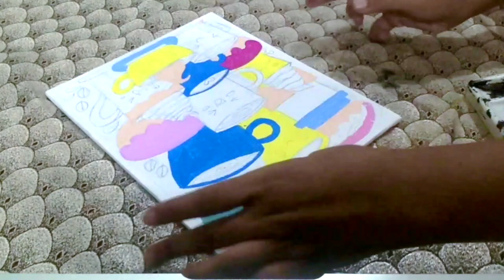Coffee Cups on the Wall !!!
Decorative Piece:Coffee Cups Canvas

Hi Guys! Thanks for visiting my channel.
For Cafe : TEA ROCK CAFE, LUCKNOW

XOXO